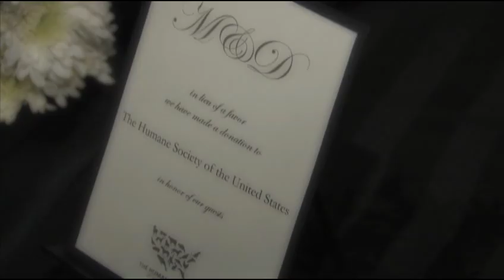Dan and Melissa's Wedding Highlights - PictureThis! Studios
Bell Gable Chapel - Northwest Arkansas